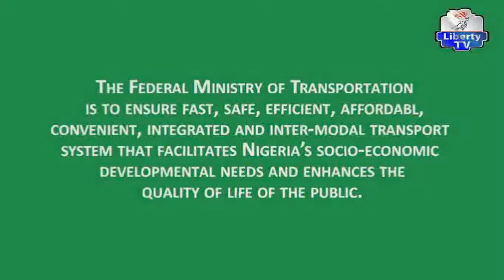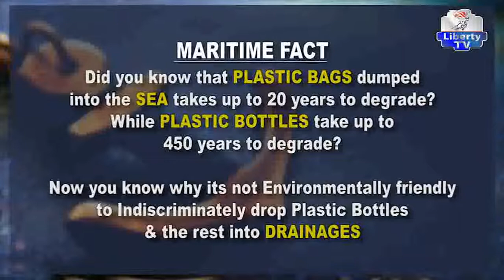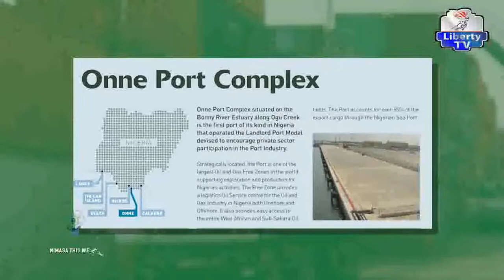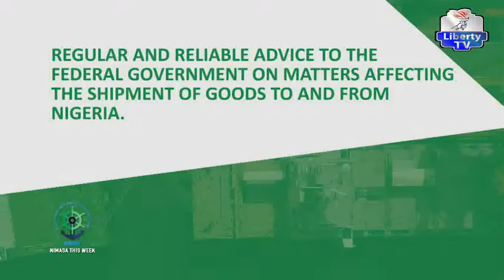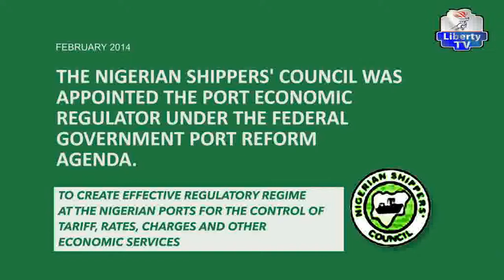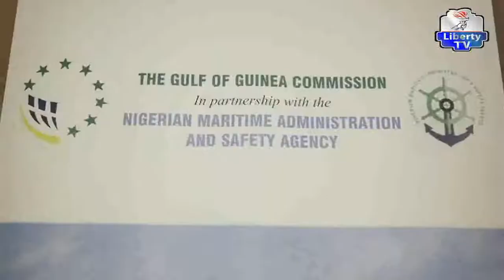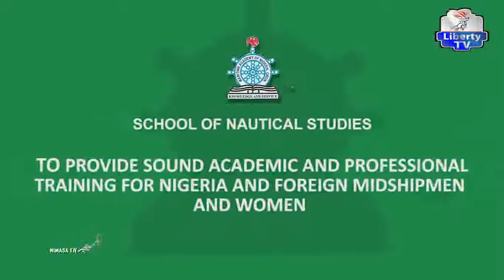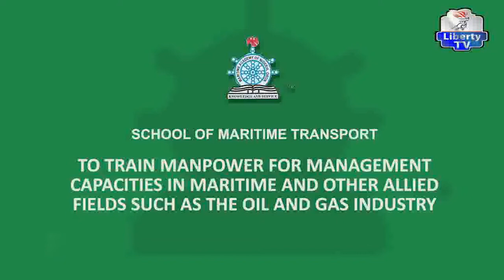NIMASA This Week 13th January, 2019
"NIMASA This Week" With Frank Edoho And Cordelia Okpei